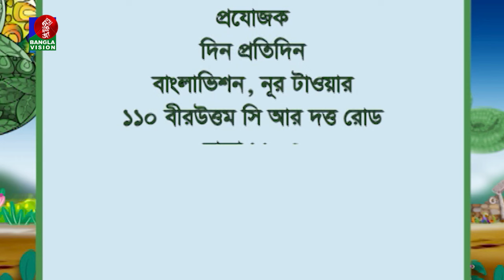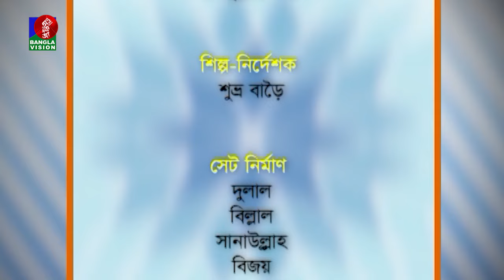Din Protidin | দিন প্রতিদিন | Dr. Md. Golam Rahman | Sadia Rosni Suchana | Afia Bristi | 31 March